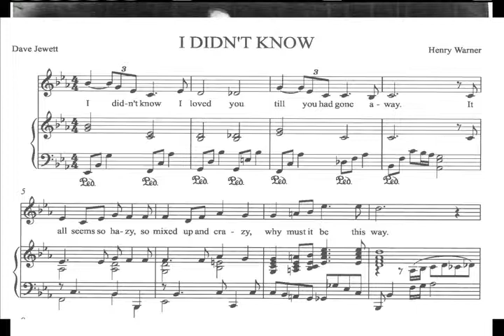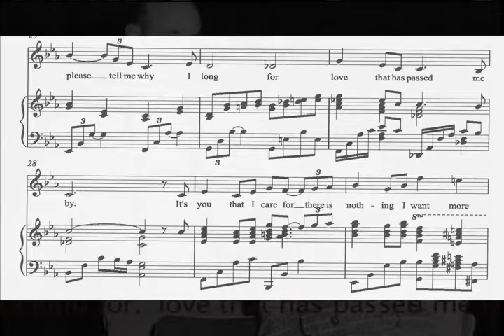The Paying Guest - I Didn't Know